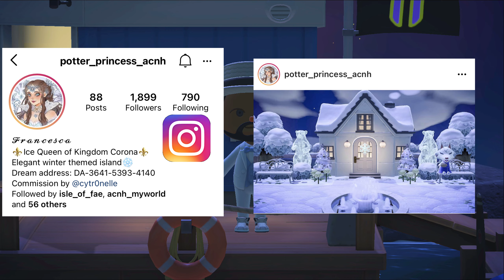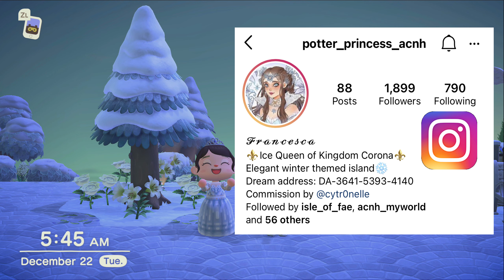Elegant Winter Themed Island! // Corona Island // Animal Crossing New Horizons 5 Star Island Tour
**THIS ISLAND DERIVES ITS NAME FROM "TANGLED" NOT COVID 19**

Bust our your winter coats, or your Frozen cosplay because we are about fly into one of the most serene elegant winter islands you will ever see in the game! Francesca has put her skills on display by really bringing the atmosphere to life by her absolutely creative designing, decorating and item placement. Her island is the exact opposite of cluttercore, in that she is all about creating space that is pleasing to the eye, but not empty! It is the perfect amount of space to feel completely free inside and makes you feel like a kid again! I absolutely love this island. She boasts an absolutely stunning garden, and her shrub designing is nothing short of fantastic!

Francesca IG: @potter_princess_acnh
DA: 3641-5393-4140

Animal Crossing New Horizons is the latest installment in the Animal Crossing series.  The player creates a character that has moved to a deserted island after purchasing a package from the notorious Tom Nook.  The player must then go around collecting and harvesting various resources and items to earns their keep, and start to build a home and build an entire island that is share with other anthropomorphic animals!  Resources can be used to craft items with the use of DIYs.  Every building and project comes at a price as well as home expansion.  The game is play at your own pace and a truly and  relaxing experience for gamers!

Name: Animal Crossing New Horizons
Developer: Nintendo EPD
Publisher: Nintendo
Director: Aya Kyogoku
Producer: Hisashi Nogami
Platforms: Nintendo Switch
Release date: March 20, 2020

 🎮 EQUIPMENT 🎧

 💻 GPU: RADEON RX 580 SERIES
 📹 RECORDER: EL GATO HD60 S
 🎞  EDITING SOFTWARE: FILMORA PRO